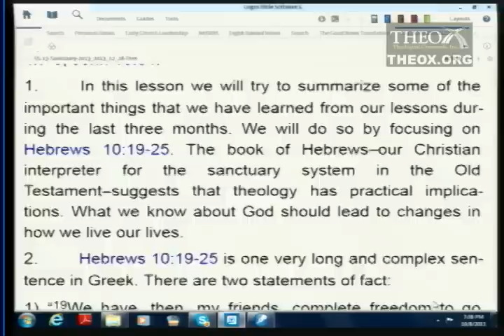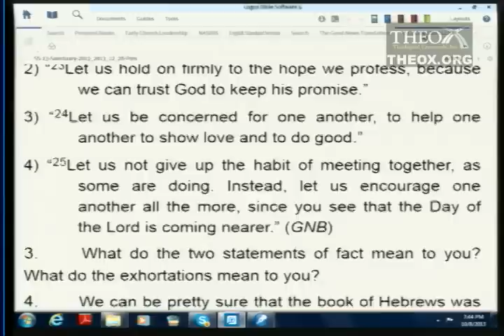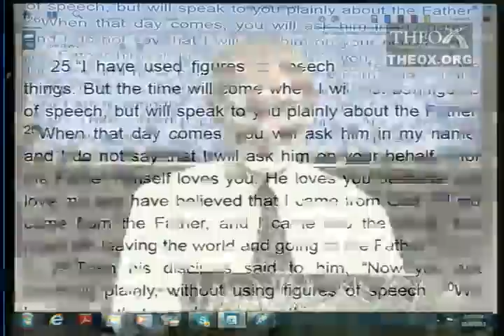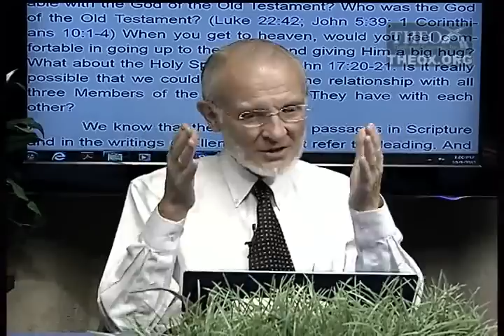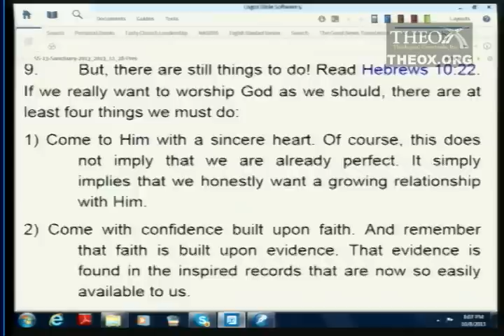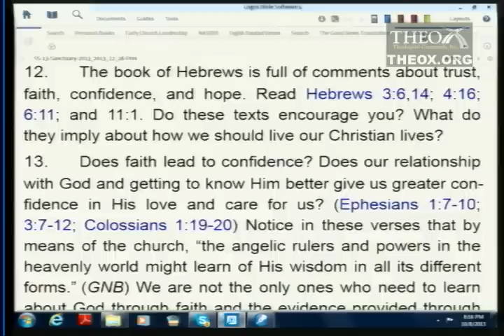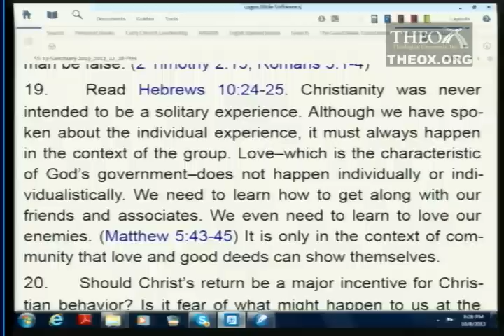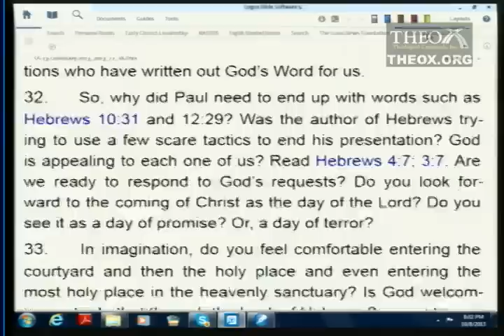13. Exhortations From the Sanctuary (December 28)